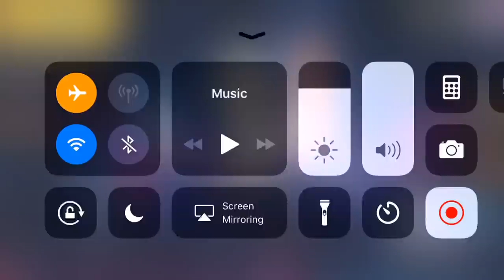Pubg Mobile Unbanned All 8100 UC TRICK USERS ACCOUNT WITH GREAT FREE COMPENSATION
HELLO ALL LOVELY PEOPLE

SPONSER GOAL :- 2/10

AND 8 BALL POOL TRICKS &  Gameplay !!